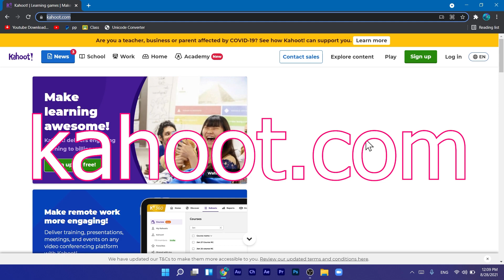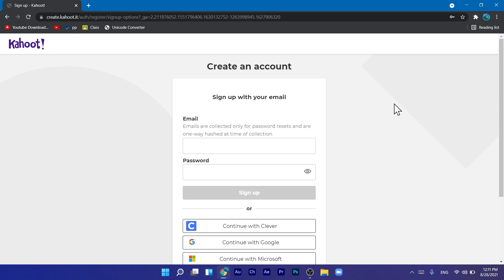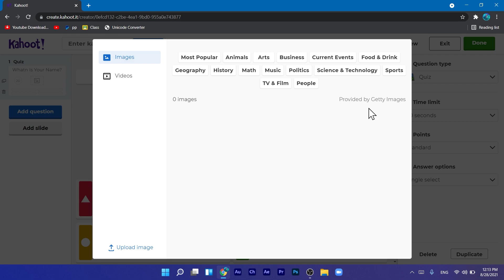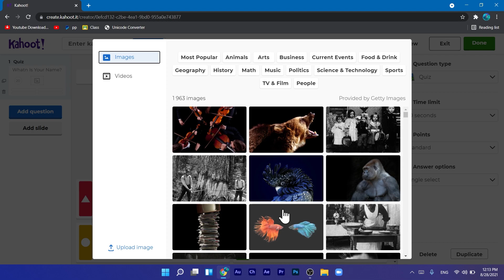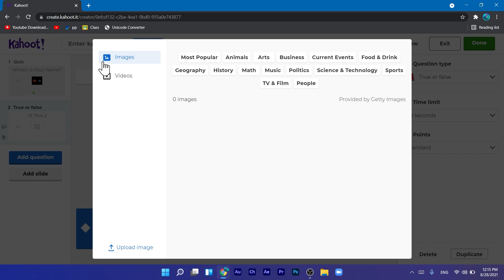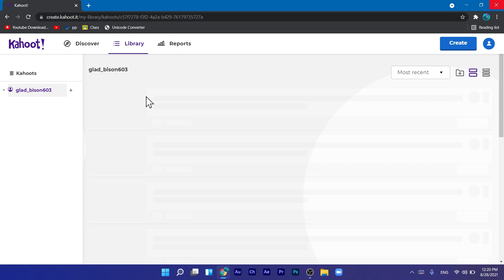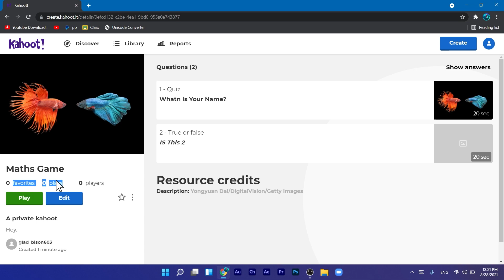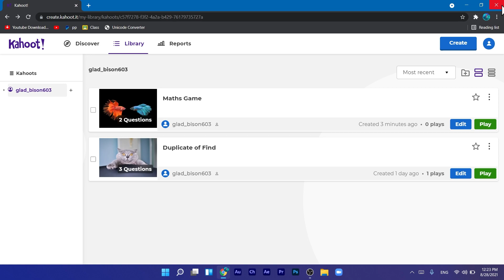How To Make & Share Kahoot Educational Game | Tutorial | Sinhala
❎Hello friends, ආයුබෝවන් and welcome to Fun in Geth YouTube channel, Today we are going to talk how to make and share kahoot game in sinhala.

💠මේ වගේ තාක්ෂණික මෙන්ම අධ්යාපනික වීඩියෝ ගොඩක් මම මගේ Fun In geth youtube නාලිකාවේ සිදු කරනවා . මේ වගේ වීඩියෝ මග නොහැර බලන්න නම් අනිවාර්යෙන්ම 🆂🆄🅱🆂🅲🆁🅸🅱🅴 button එක click කරන්න අමතක කරන්න එපා.💠

🌐 Our other video Watch this and Learn!!(📢ඔක්කොම සිංහල ඒව හොඳේ 😅)